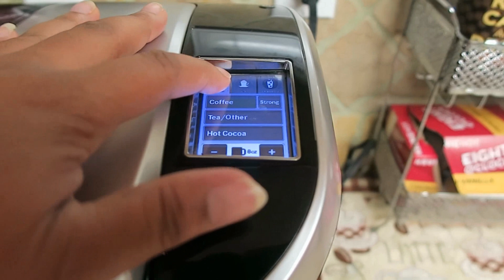This Situation is getting SCARY 😷 | What we are doing to PROTECT OURSELVES | Kali's gets AWARDED